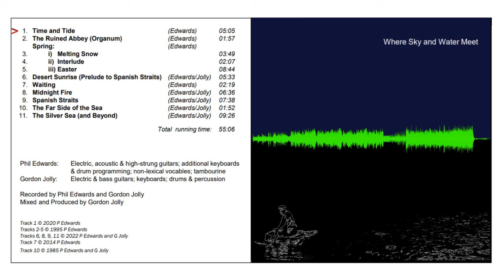Where Sky and Water Meet (Album Sampler)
For the benefit of anyone tempted to get a copy of our "Where Sky and Water Meet" CD, we have produced this: a sampler of about 6 minutes duration which contains snippets from all of the tracks on the album. This will give folks a pretty good idea what they would be getting.

Please note: in order to make the extracts flow together smoothly for this sampler, they have not been put strictly in the same order as they appear on the album. The video indicates which track is being sampled at any given time.

CD copies of this album are available on e-bay